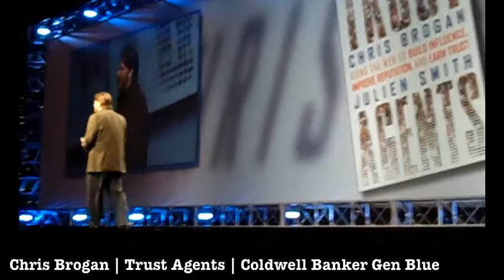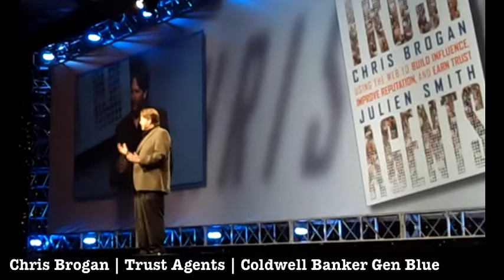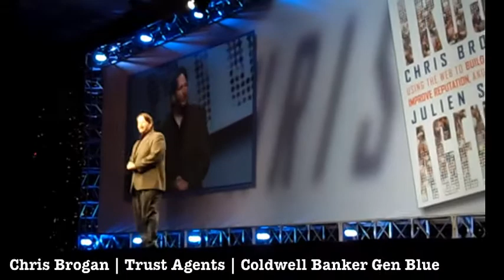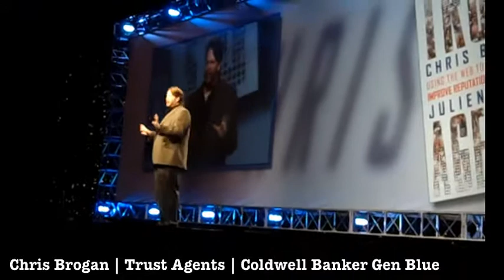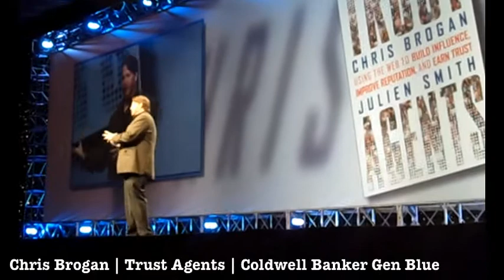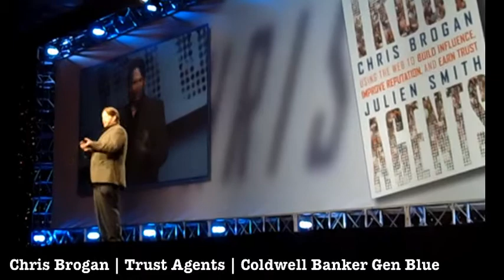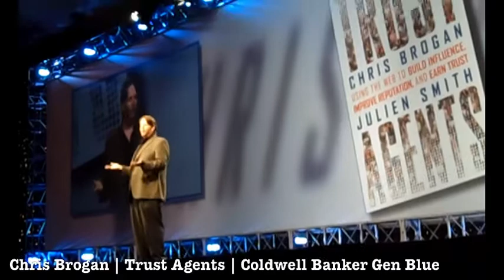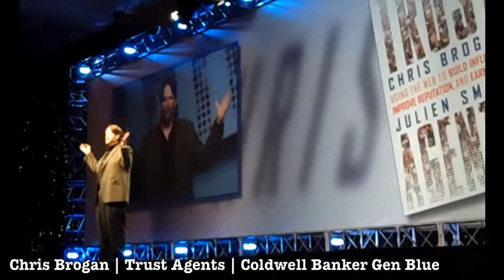Chris Brogan Keynote | Trust Equals Sales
Of all the people in the digital space that I admire there is no one that ranks above Chris Brogan. His understanding of the consumer mindset in the social media platforms is second to none. I hope you will enjoy this 15 minute keynote presentation that he did for the Coldwell Banker Generation Blue Conference. His book Trust Agents is a must read and in an industry where trust is ALWAYS an issue the message of the book matters even more